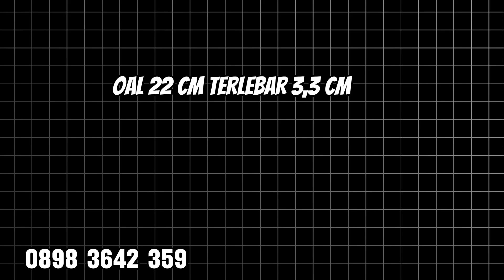BLACK KNIFE EDITION 🔥🔥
pisau bushcraft
material sleipner
pb 10 cm oal 22 cm
lebar 3,3 cm tebal 4 mm
handle honeycomb sheat kydex ori

pisau hunting
material bohler k110
pb 14,5 cm lebar 4 cm
tebal 6 mm handle honeycomb sheat kydex

pisau sembelih
material bohler n695
pb 21  cm lebar 3,2 cm
tebal 4 mm handle honeycomb sheat kydex carbon